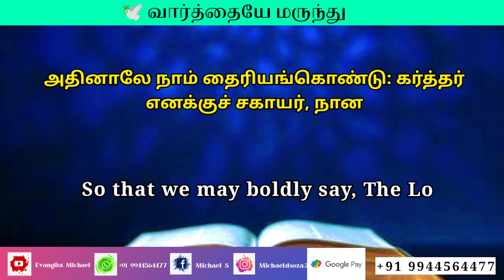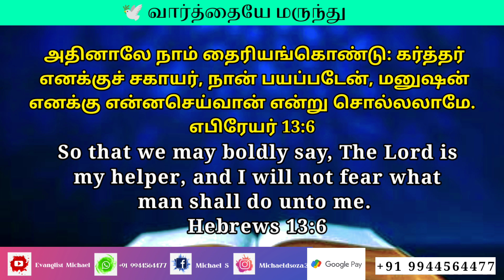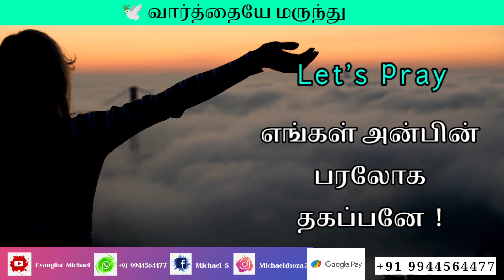Morning Prayer | Today Bible Verse | Healings & Deliverance | powerful prayer